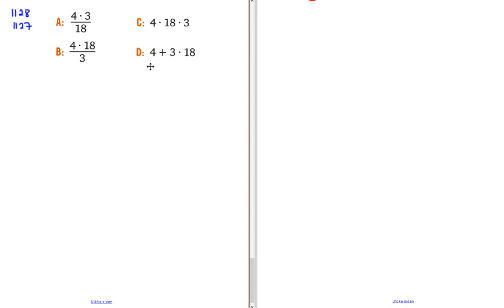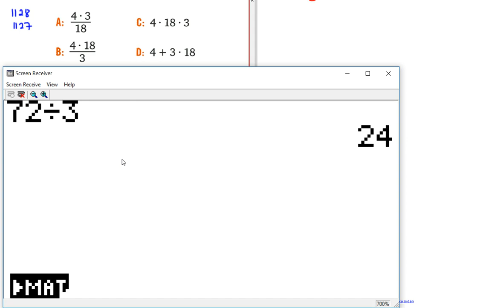Matematik 5000 Ma 1a röd Kapitel 1 Att räkna med tal Räkneordning 1128